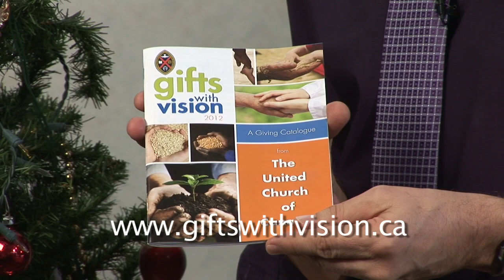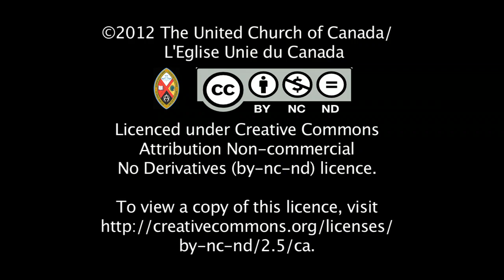Moderator's Advent Message 2012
In his Advent message, Moderator Gary Paterson reminds us that, when we place the star on top of the Christmas tree and let its light shine, we are filled with hope, a promise, and a commitment that this year, in our own homes, Bethlehem will happen again and Christ will be born. May you have a Christmas that matters! Close-Captioned  in English and French.
Dans son message de l'avent, le modérateur Gary Paterson nous invite à poser l'étoile au sommet de l'arbre de Noël, à nous laisser inonder de sa lumière et remplir de l'espérance, de la promesse, de la foi et de l'engagement qui feront de Bethléem et de la naissance du Christ une réalité dans nos maisons, encore une fois cette année. Puissiez-vous vivre un Noël plein de sens!